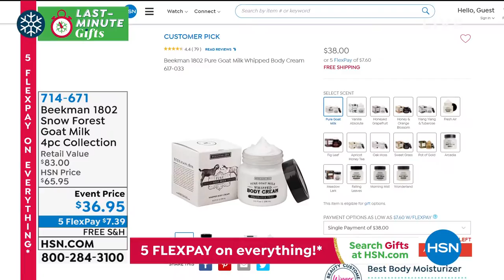Beekman 1802 Snow Forest Goat Milk 4piece Collection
Collection of goat milk products scented with notes of fresh pine, fallen snow and alpine fir. Comes in a Special Edition Twinkle Twinkle gift box.

    8 oz. Snow Forest Goat Milk Whipped Body Cream
    (3) 9 oz. Snow Forest Goat Milk Bar Soaps

Snow Forest Goat Milk Whipped Body Cream

    Contains goat milk, rich in vitamins
    Sulfate, paraben, petroleum and phosphatefree
    Fragrancefree formulation
    Contains mango butter, aloe, other oils, natural fruit extracts and other key ingredients
    Helps soften and moisturize skin

Snow Forest Goat Milk Bar Soaps

    Helps moisturize skin while cleansing
    Scented with notes of alpine fir, freshly fallen snow, and soft pine